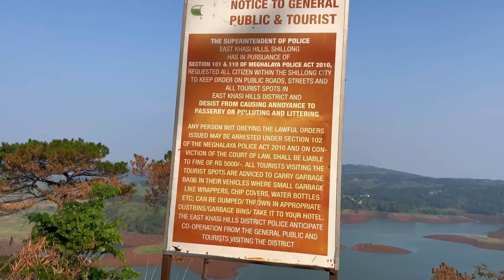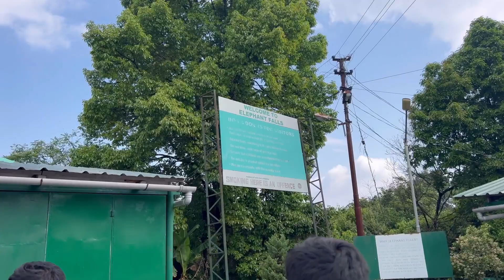Shillong Meghalaya The Best Journey 💕❤️ Alhamdulillah ❤️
The Best Journey With My In laws
Shillong Meghalaya
Elephant falls